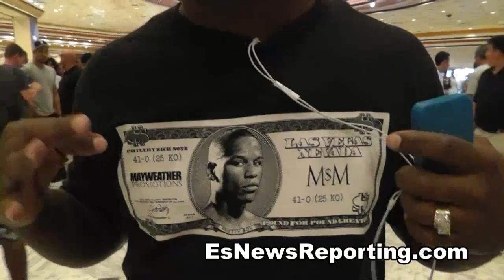Boxing Fans Like Mike Tyson & Floyd Mayweather "Don't Get It Twisted"